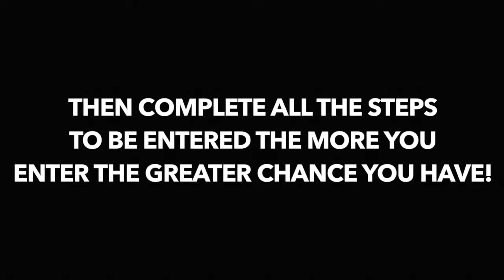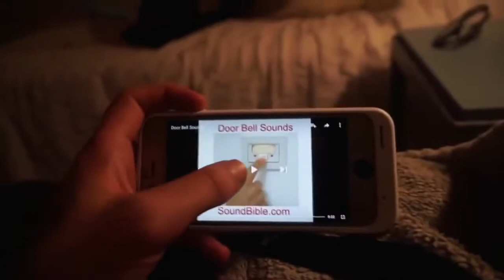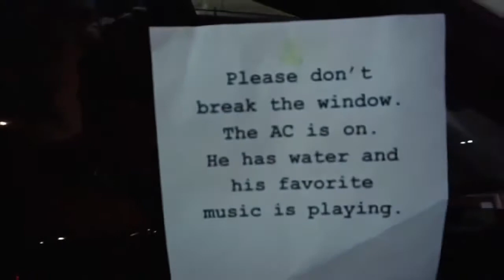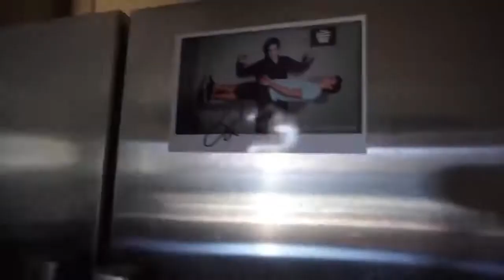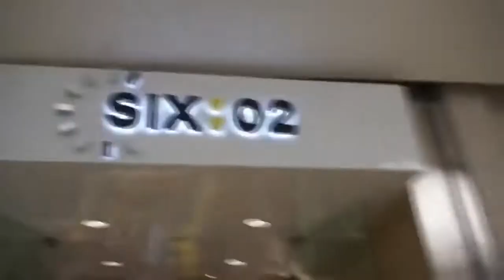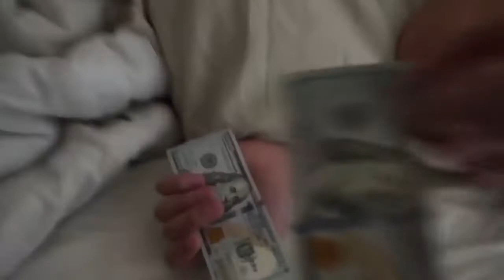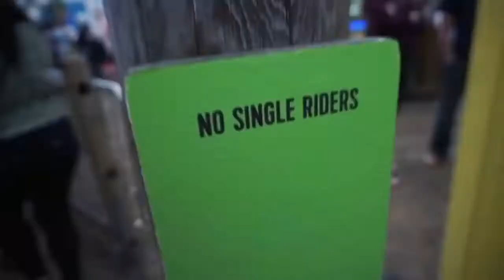🚀 TRY NOT TO LAUGH CHALLENGE!! ALEX ERNST VERSION!!🚀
Try not to laugh Alex Ernst version!!